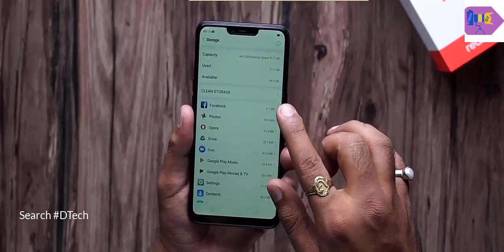Real me 2 full unboxing and basic camera review in Hindi | D tech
Welcome friends to this D Tech Youtube Channel. Today we talk about Real me 2 full unboxing and basic camera review in Hindi | D tech

Lenovo k8 note, k8 Plus, k8 July Maintenance Release Notes 2018 in Hindi, Security patch | D Tech

How to Secure Gmail Account in Hindi step by step? | जीमेल सुरक्षित कैसे करें?  D Tech